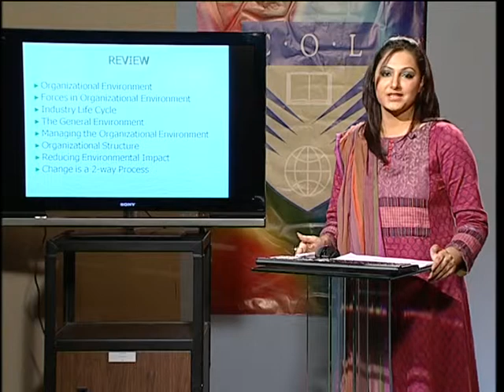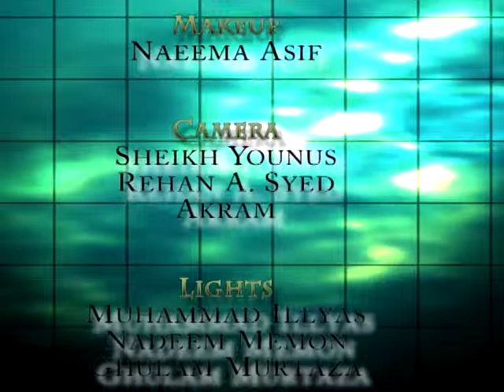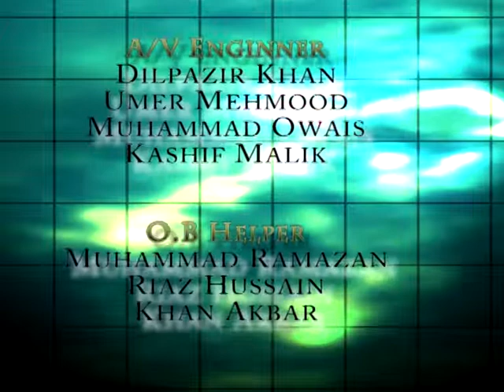AIOU Col MBA Course Code 5567 Organizational Environment Program 10 Part 3